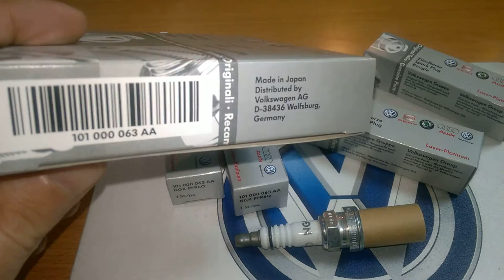101000063AA Свеча зажигания платиновая VW, Skoda, Audi, Seat